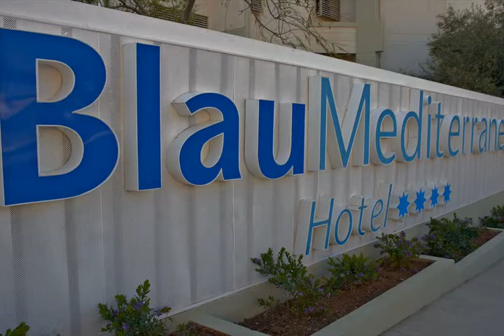Mallorca Hotel Blau Mediterraneo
Das Hotel Blau Mediterraneo in Sa Coma